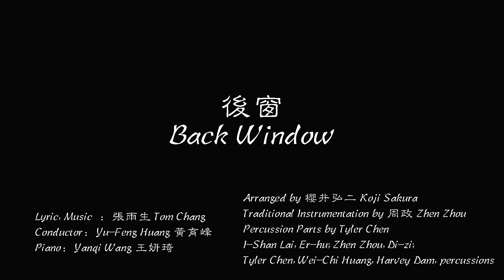Back Window 《後窗》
Performed on 2021/10/22, Cathedral of the Madeleine, Salt Lake City, UT
Conductor: Yu-Feng Huang 黃育峰
Pianist: Yanqi Wang 王妍琦
Erhu: I-Shan Lai 賴逸珊
Dizi: Zheng Zhou 周政
Percussionists: Tyler Chen 陳仕淵, Wei-Chi Huang 黃威齊, Harvey Dam 談梓泓
Choral Arrangement: Koji Sakura 櫻井弘二
Traditional Instrumentation: Zheng Zhou 周政
Percussion Parts: Tyler Chen 陳仕淵
Video Editor: Morgan Lu

Back window is written by Tom Chang (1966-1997), a renowned Taiwanese songwriter who was well-known for his sopranist vocal range, a significant voice type in vocal music. He had fabulous contribution to the development and versatility of the local music industry. The arranger Koji Sakura is a famed active Japanese composer and producer residing in Taiwan. He was Tom’s close friend and work partner. In memory of Tom, he arranged some of Tom’s well-liked songs into choral settings. Back Window portrays a young man who wishes to turn into a bluebird to perch on his lover’s back window sill. Blue bird is a symbol of happiness in Chinese legend. The Erhu and Dizi parts were written by Zheng Zhou, and the Chinese percussion parts were written by Tyler Chen.

後窗
詞曲：張雨生
翻譯：談梓泓

我想化身作一隻青鳥

看到她半側著臉梳頭髮
襯滿一室的昏黃
活脫一尊塑像

她的他眼裏盈盈著期望
斜的橫的都是畫
胭脂沾惹雙鬢生香

越看我越覺癡傻
越看我越形癲狂
學飛蛾撲向火光

偎著窗櫺盼她回眸笑
在眉羽之間啼吟她的羞嬌
直把眼前作蓬萊仙島

就撲拍翅膀奔向她的懷抱
此生願為她囚進籠牢

看到她拈起唇膏怔怔望
怕濃了像株玫瑰花
怕淡了又不夠高雅

她的他胸膛滾滾著渴望
費盡心思總為他
贏得青史多少佳話

Back Window
Lyric & Music: Tom Chang
Translation: Harvey Dam

I want to turn into a bird.
Her profile, as she combs her hair,
Her room bathed in the evening light,
As perfect as a statue.

His eyes fill with expectation.
From any angle, she could be a painting.
From her temples, her rouge releases its fragrance.

The more I look, the dumber I feel.
The more I look, the sillier I seem.
Like a moth rushing into a flame.

To perch on her window frame, hoping she'll smile back at me,
Revealing her shyness from between her eyebrows,
Creating paradise before her eyes.

Then I'll flap my wings into her embrace,
Willing to live locked in a cage for her.

She stares blankly at herself as she picks up her lipstick.
Too heavy, they'll look like a rose.
Too light, wouldn't be elegant enough.

His chest thunders with desire.
Her every thought is for him.
How many love stories like this have been told?

Salt Lake Chinese Choir 鹽湖華人合唱團